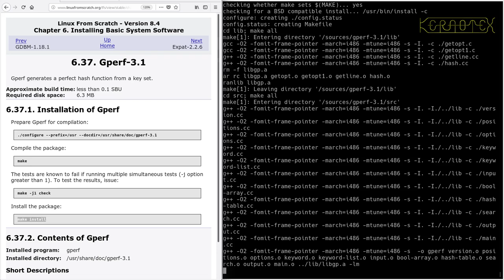LFS on an Intel i486 Episode 114 - 6.37. Gperf-3.1